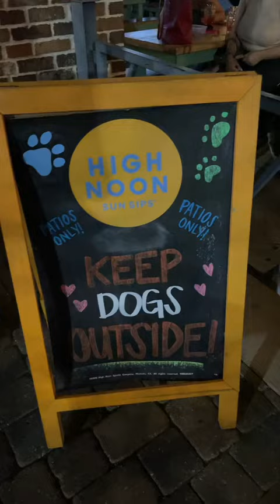Day 2 of the Pawfect Weekend!!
2nd day was also a success!!